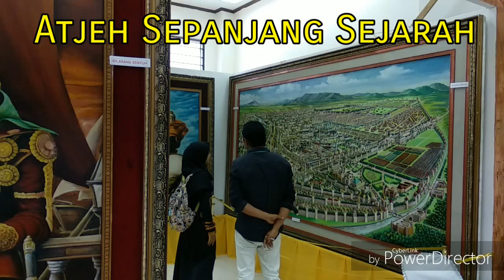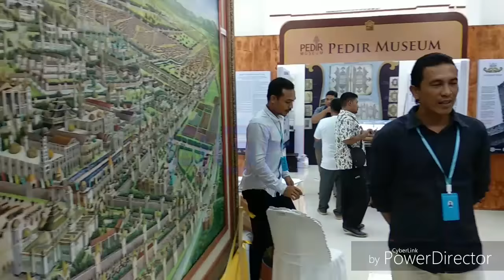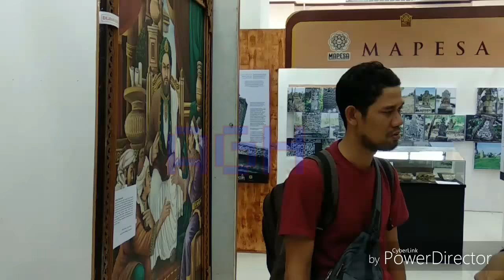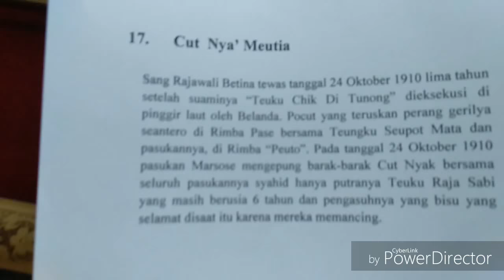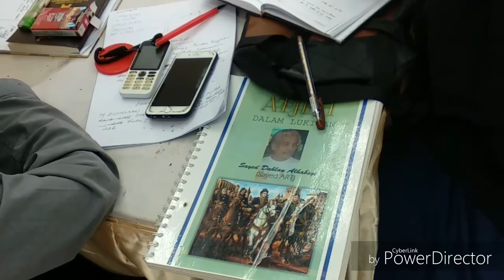Sejarah Keemasan Aceh didalam Lukisan Sayed Dahlan Alhabsyie.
Sejarah Keemasan Aceh didalam Lukisan Sayed Dahlan Alhabsyi

Ayahanda saya bernama Sayed Dahlan Al-Habsyi lahir di Panton Labu Aceh, 15 Juni 1944. Beliau adalah seorang senior artistik (pelukis) senior yang telah lama membedah ilmunya dilembaran kanvas seni rupa rupa Aceh yang kaya akan kebudayaan. Hasratnya yang ingin mengembangkan dan melestarikan Budaya Seni Rupa Aceh. Dari tahun 1962, ia menekuni dunia cerganis di bawah bimbingan Komikus Teguan Harjo dan beberapa cerganis lainnya di Medan. beliau telah menekuni dunia senirupa dan telah acara Pameran berskala nasional yang diselenggarakan di Sumatra dan Jawa. Agar tidak melupakan regenerasi, beliau mempersembahkan ilmunya untuk anak-anak dengan mendidik mereka melalui Sanggar Seni Rupa Sayed Art saat menetap di Kota Lhokseumawe pada tahun 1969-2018.

Banda Aceh' Agustus, 2018